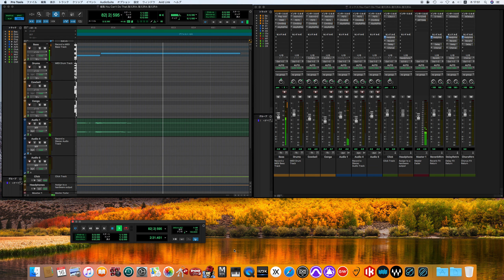You Can't Do That (2023 remixed editions) / The Beatles song cover -off vocal ver.- (for fab four m)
※ビートルズの最新鋭の技術を駆使して製作された新曲「Now And Then」、そして同じ技術を用いて製作された同時発売の超有名ベストアルバム1962年〜1966年、1967年〜1970年、（通称赤盤、青盤）。必聴なのが1962年〜1966年！初期のまだ録音技術が初期段階だった事もあり、音質も良くなかったり、当時は磁気テープだったので保存状況が悪かったり、しかも楽曲によってはステレオではなくモノラルだったりしましたが　今回技術的な向上もあり楽器ごとの音の分離をし再構築されております。（今までの音、配置が違うので　今までの方が良いと思う方も多いと思います！）2023年にビートルズの初期の曲をリアルステレオで聴けるとは思ってもいませんでした！！最高です！！
しばらく2023年mixを参考にして投稿をしていきます。
もしかしてこの技術を使って　Rubber Soulから前の時期のboxも用意してるのかなあ？（準備してるのかなあ？）
※The Beatles' new song "Now And Then" was produced using the latest technology, and the super famous best albums 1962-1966, 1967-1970 (commonly known as red album, blue album). 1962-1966 is a must-listen! In the early days, recording technology was still in its infancy, so the sound quality wasn't very good. At the time, magnetic tape was used, so storage conditions were poor, and some songs were recorded in monaural rather than stereo. It has also been improved and reconstructed by separating the sounds of each instrument. (I think there are many people who think that the previous version is better because the sound and arrangement are different!) I never thought that in 2023, I would be able to listen to the Beatles' early songs in real stereo! ! it's the best! !
I will be posting based on the 2023 mix for a while.
I wonder if they are also using this technology to prepare boxes from the previous period of Rubber Soul? (Are you preparing?)

ハード・デイズ・ナイト
ビートルズがやって来るヤァ!ヤァ!ヤァ!
You Can't Do That
ユー・キャント・ドゥ・ザット
the Beatles
John Lennon – vocals; acoustic, rhythm and lead guitars; harmonica; piano on "Things We Said Today"
Paul McCartney – vocals; bass guitar; piano on "When I Get Home"; cowbell on "You Can't Do That"
George Harrison – vocals; lead (six- and twelve-string) and acoustic guitars
Ringo Starr – drums, percussion
Additional personnel
George Martin – piano on "Tell Me Why", production, orchestrations of instrumentals for film and American LP
Rickenbacker 12-string